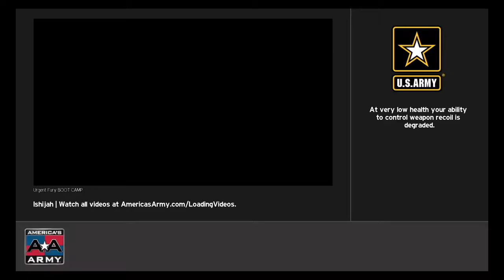America's Army: Proving Grounds_20190111065751